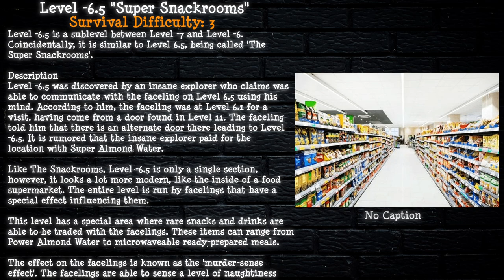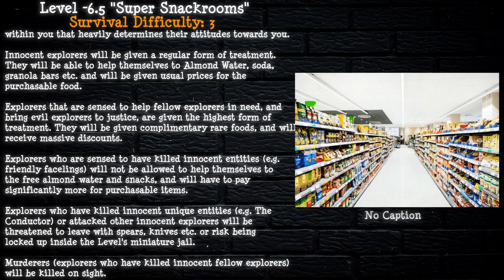Level -6.5 - "Super Snackrooms" | Levels of The Backrooms (Fandom Wiki)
Level -6.5 of The Backrooms - "Super Snackrooms"

The Author of this entry is unknown